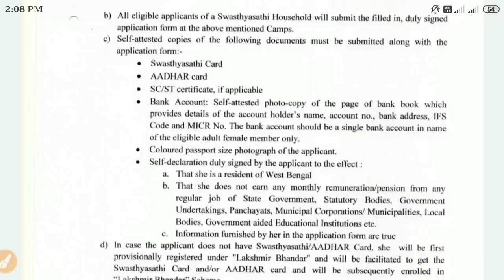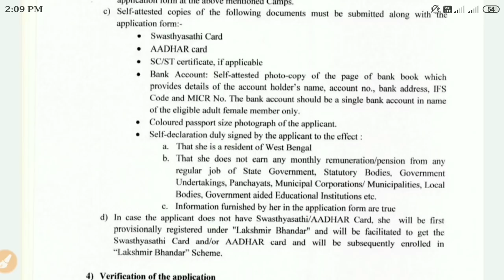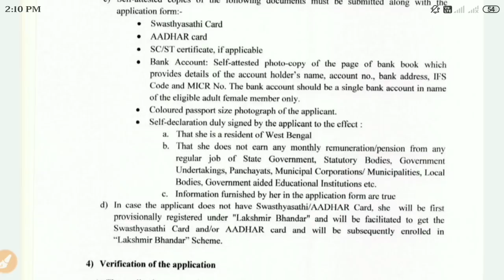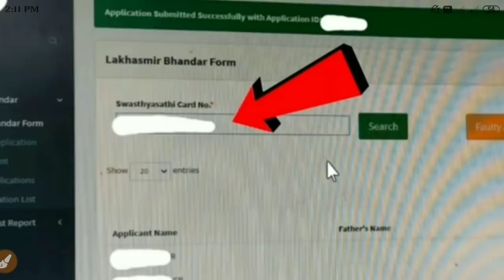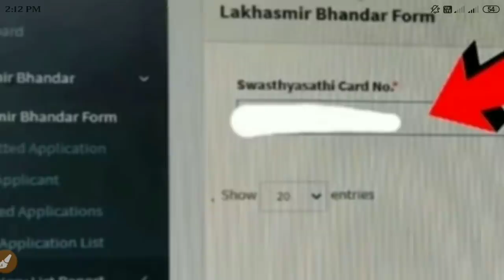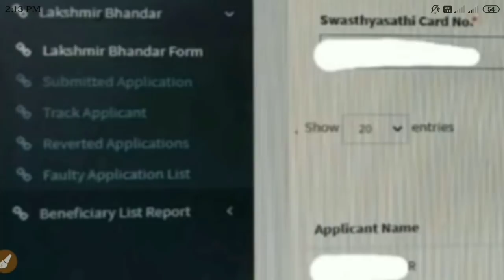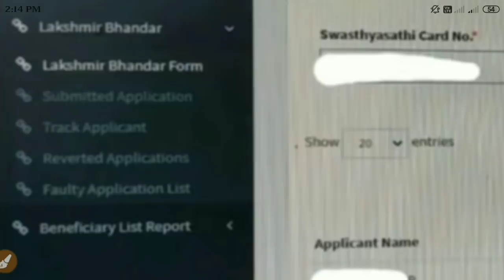এই কারনেই লক্ষীর ভান্ডার প্রকল্পের ফর্ম বাতিল হচ্ছে তাই টাকাও পাবেন না আর SMS আসেনি ।।